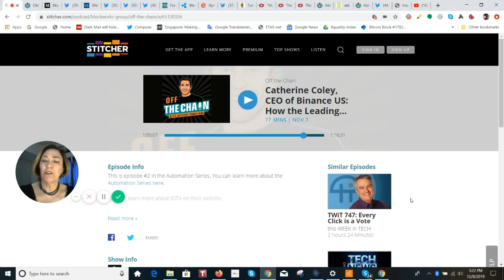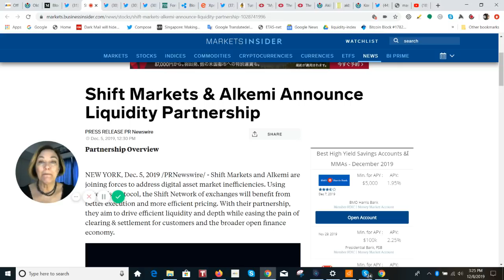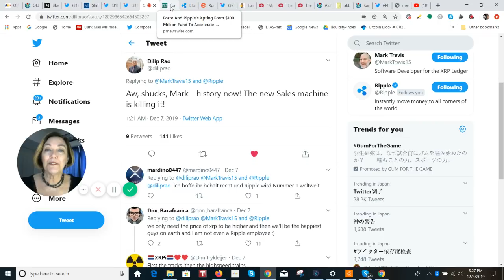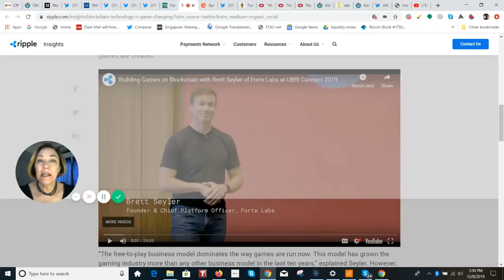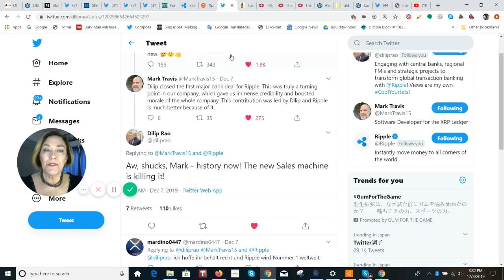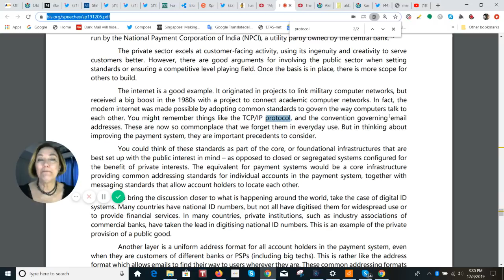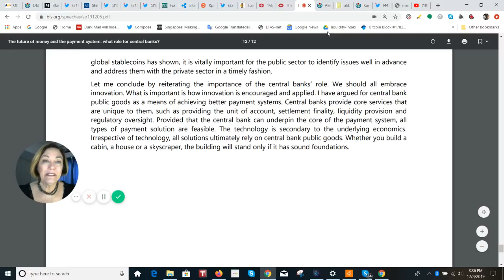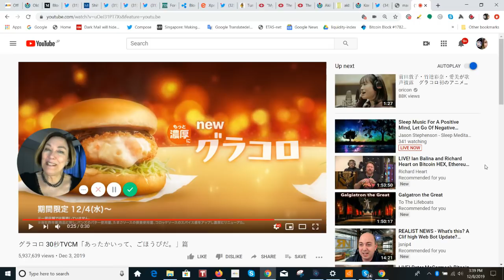Ripple XRP to Crush 2019 Targets, Gaming & Xpring launch Event, Brad Garlinghouse Bank Mantra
Forte leverages the Interledger Protocol (ILP), our open source protocol for conducting transactions across different blockchains. In combination with ILP, the company utilizes the digital asset XRP to maximize cross-chain interoperability, security and inter-asset liquidity.

or send XRP directly to:
 rPEPPER7kfTD9w2To4CQk6UCfuHM9c6GDY